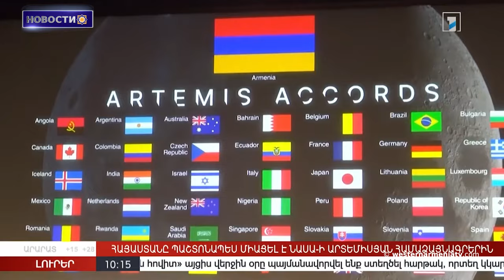Депутат Баку требует внесения изменений в Конституцию Восточной Армении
1. Студенты армянской гимназии Константинополя - жертвы национальной дискриминации
2. Депутат Баку требует внесения изменений в Конституцию Восточной Армении
3. Баку осквернил посвященный погибшим воинам-освободителям в Бердадзоре мемориал
4. Начаты работы по восстановлению памятников в Лорийской области
5. Спектакль «За пределами мира» студента Врежа Саргсяна признана лучшим на международном фестивале
6. Восточная Армения официально присоединилась к соглашению ”Артемис” НАСА